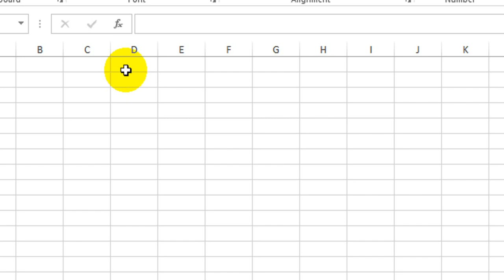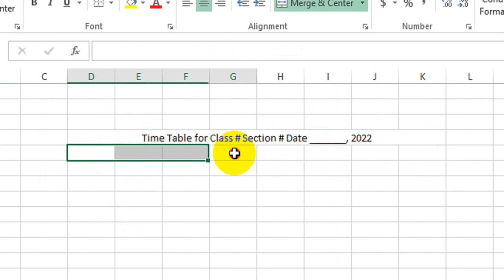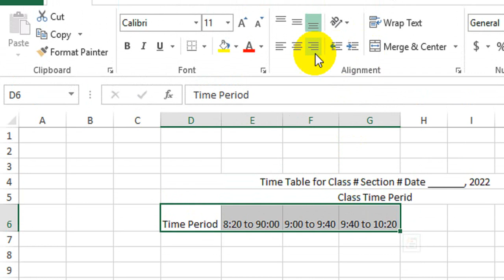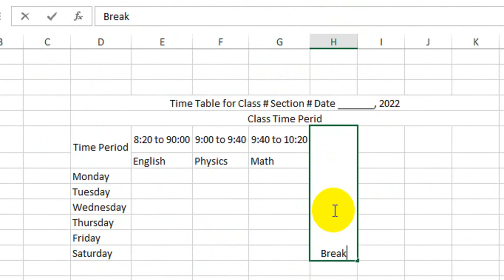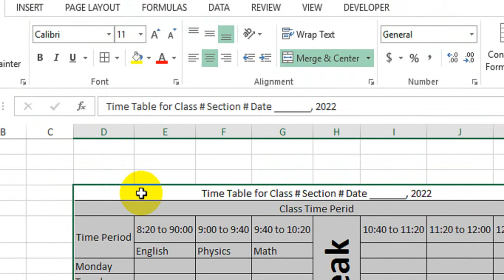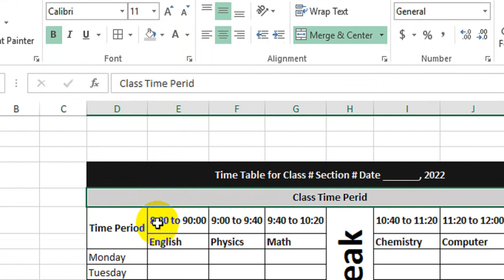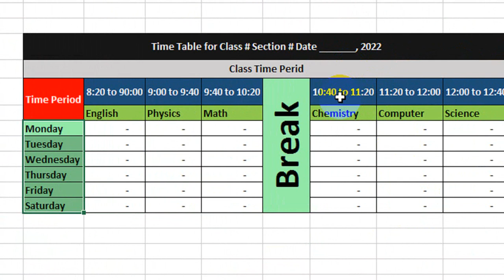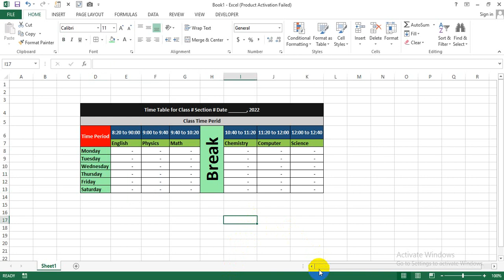How to Make Time Table in Excel | School Time Table in Excel